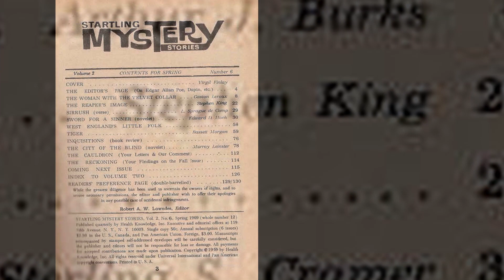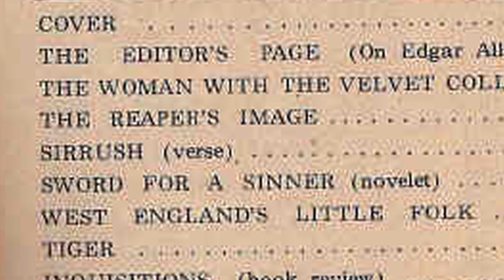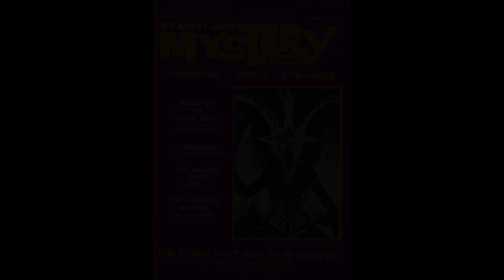Startling Mystery Stories Digest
The second largest Health Knowledge Inc fantasy and horror publication, second only to Magazine of Horror.  Its fame exceeded all others, even in the genre, for publishing the first two stories by Stephen King, sending issues No. 6 and No. 12 into high value status